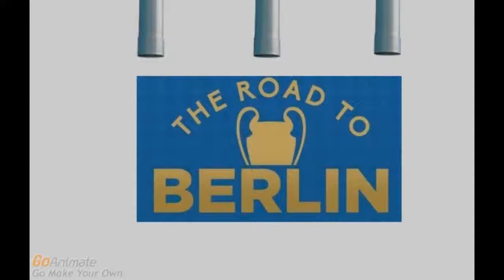Sobre "Cuando las hostias caen..." (24/04/2015), Blog: "Con la venia" de F.S.